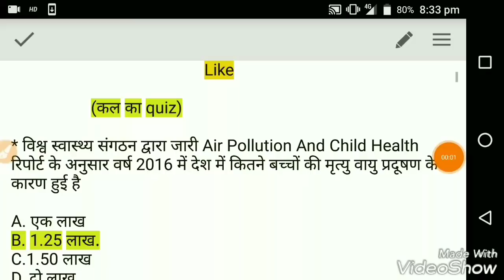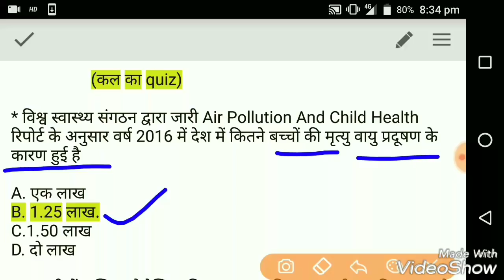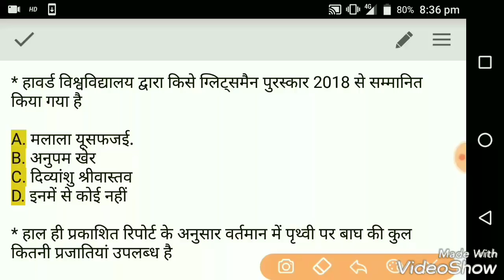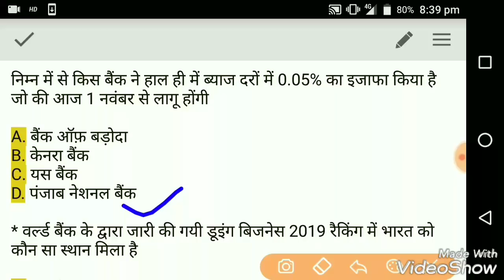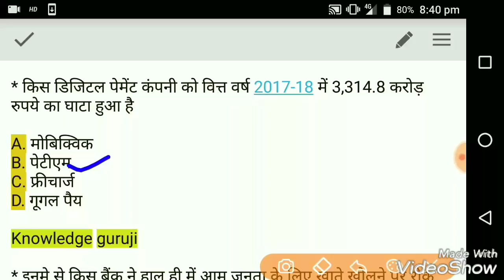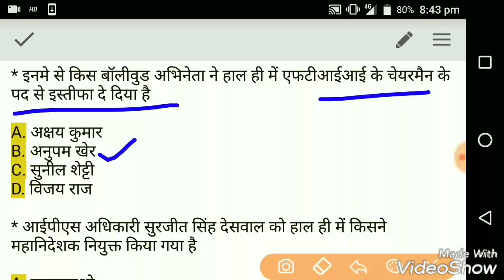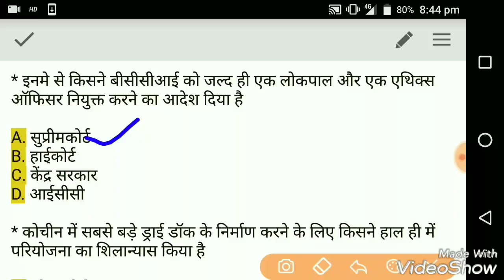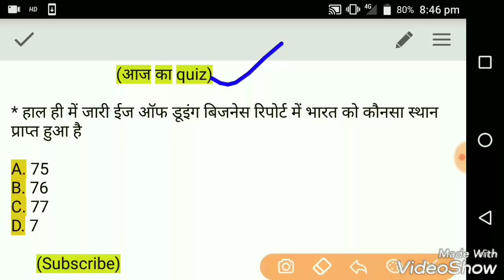03 नवम्बर 2018 करंट अफेयर्स (समसामयिकि)-3 November Current Affairs in Hindi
3 November Current Affairs in Hindi.